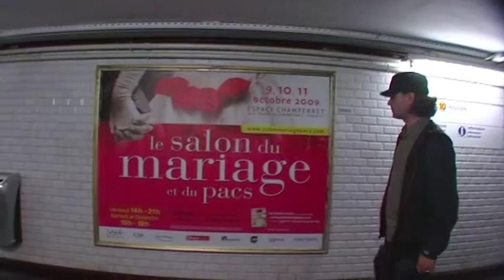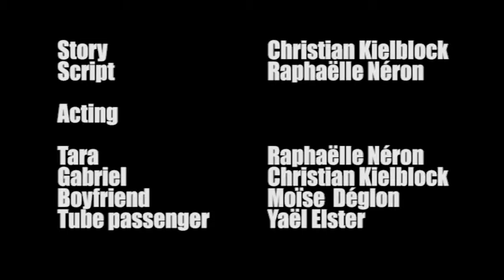A trick of the heart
Short film about finding love - losing it and that down the line, there might be more left than you would expect.

Made by Raphaëlle Néron & Christian Kielblock

Actors:
Raphaëlle Néron
Christian Kielblock
Moïse  Déglon
Yaël Elster